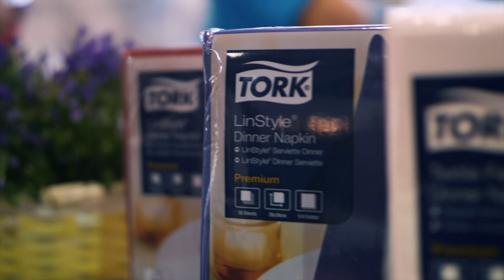Tork a Sirha 2020 kiállításon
2020-ban is kilátogattunk a SIRHA kiállításra, melyen legújabb termékünk - a Tork Xpressnap Fit - mellett a HORECA szegmens mindhárom területére (vendégtér, mosdó és konyha) teljeskörű megoldásokat muatttunk be a látogatóknak.